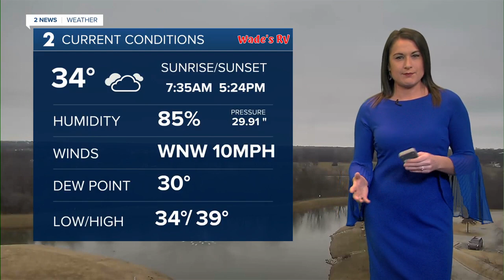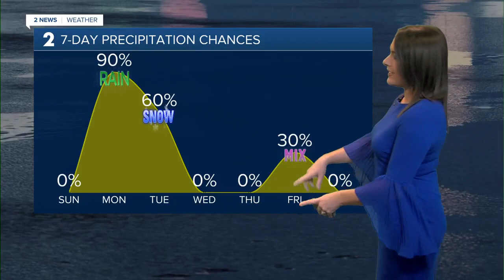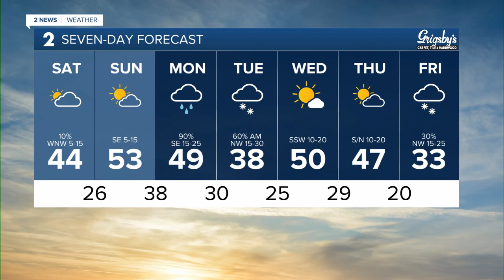Cloudy and Drizzly Saturday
Meteorologist Anne Brown has your forecast for Jan. 6, 2024.